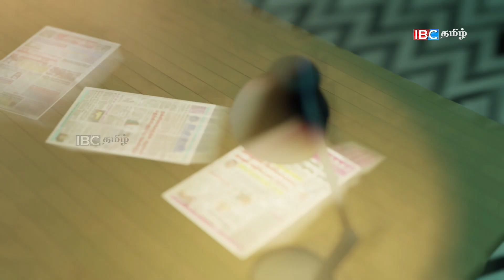வீரசேகரவுக்குஎதிராக போராட்டம் - இந்தியா அனுமதித்தால்புலிகளின் கப்பல் | 11.07.2023 | sri lanka paper